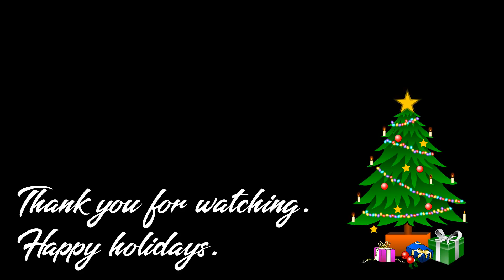4 Things Every Poker Player Should be Doing - Poker Vlog #10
As we prepare for the big holiday week we go over a bunch of 1/3 deep stack PLO hands and some 5/5/10 NLHE hands from Prime Social in Houston, Tx. My youngest son gets his first harrowing experience on Santa's lap and my oldest son becomes a Boy Scout.

Editor's note: In the second PLO hand the flop overlay says QQ3 instead of QQ8. Sorry about that! It was indeed an 8.

Also, I'm sorry about the audio quality (sounds like some gain on my voice). I think I have identified the issue and it shouldn't happen again.